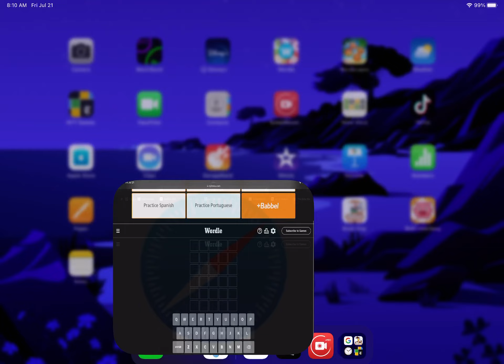Wordle for July 21, 2023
Wordle for July 21